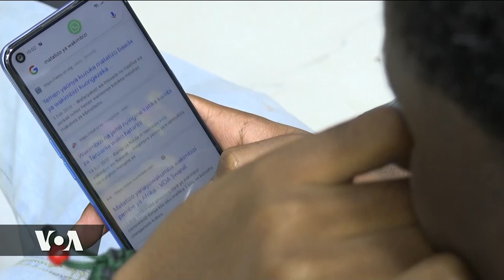HALI YA WAKIMBIZI NCHINI KENYA BADO KITENDAWILI